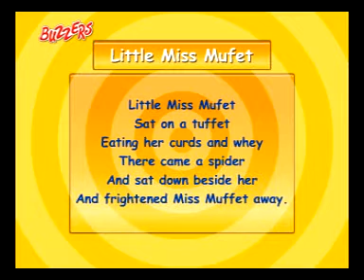Little Miss Mufet